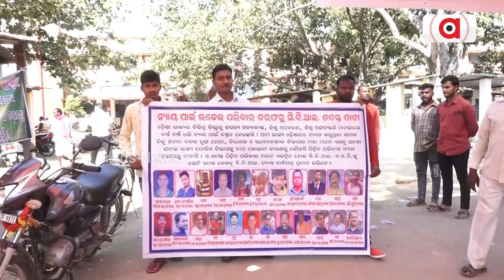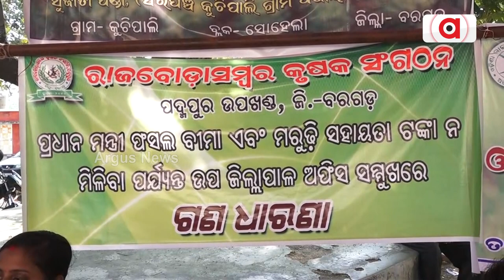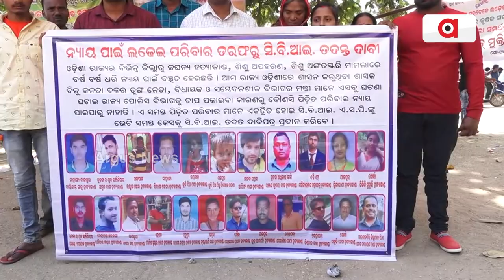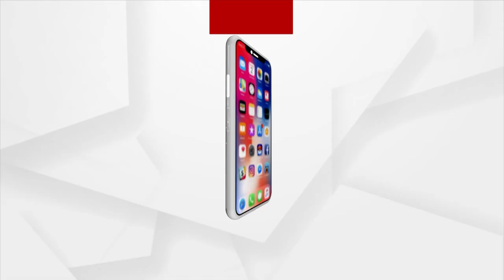ବହୁ ବିବାଦୀୟ ମନ୍ତ୍ରୀ ଆସିଛନ୍ତି ପଦମ୍‌ପୁର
ବହୁ ବିବାଦୀୟ ମନ୍ତ୍ରୀ ଆସିଛନ୍ତି ପଦମ୍‌ପୁର ଏଠିକା ଲୋକଙ୍କୁ ଭକୁଆ ବନେଇ ମିଛ ସତ କହି ପୁଣି ଶାସନକୁ ହାତକୁ ନେଇ ସାରା ରାଜ୍ୟ ବୁଲି ବୁଲି ମର୍ଡର କରିବେ: ଆନ୍ଦୋଳନକାରୀ...।